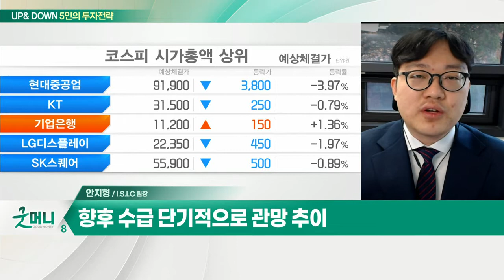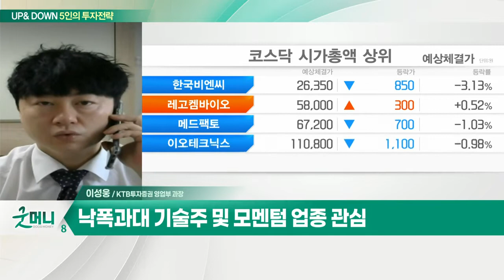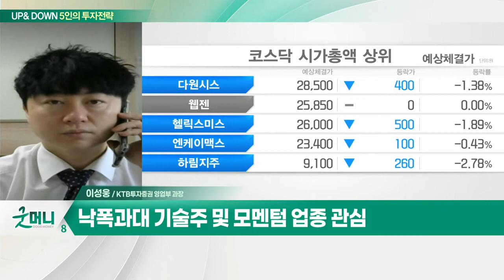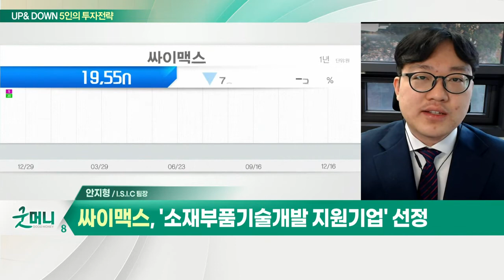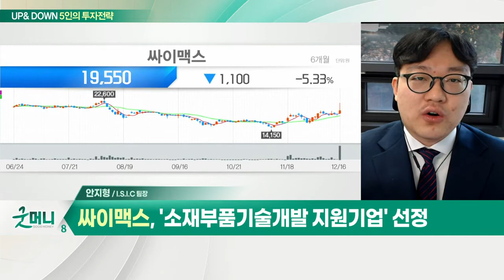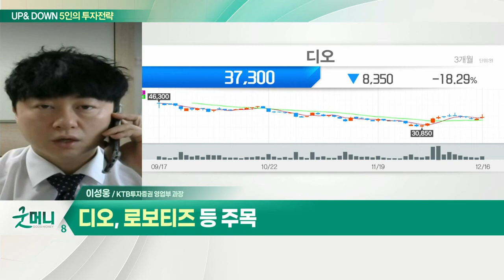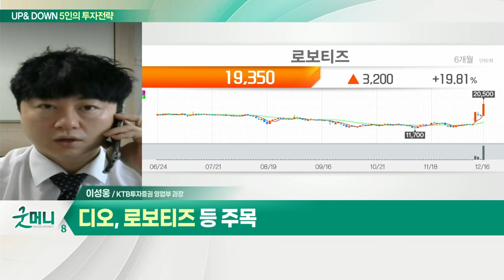코스피, FOMC 우려 덜고 3,000 회복… 전략은? / 움츠러든 코스피, 거래 회복되나?_UP&DOWN 5인의 투자 전략 (20211217)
Q. 코스피, FOMC 우려 덜고 3,000 회복… 전략은?
- 낙폭과대 기술주 및 모멘텀 업종 관심
- 단기 트레이딩 관점 접근

Q. 오늘 장 관심주는?

Q. 움츠러든 코스피, 거래 회복되나?
- 불확실성 해소 속 외국인 자금 유입
- 향후 수급 단기적으로 관망 추이
- 종목별 차별화 대비… 실적·수급 안정적 종목 대응

- 삼성의 로봇 사업 진출 공식화
- '소재부품기술개발 지원기업' 선정
- 향후 5년간 최대 80억 원의 정부 지원
- 최근 바닥권에서 턴어라운드